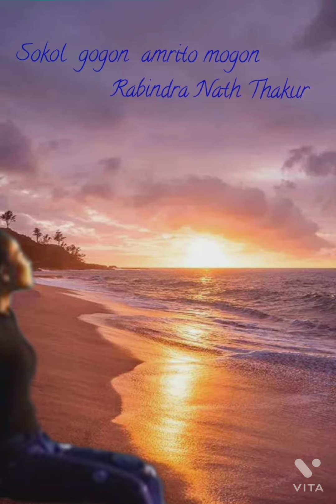সকল গগন অমৃত মগন